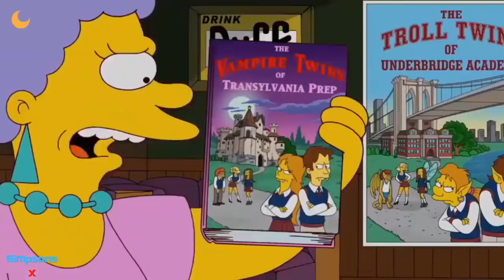ᴛʜᴇ sɪᴍᴘsᴏɴs - ʜᴏᴍᴇʀ ᴀɴᴅ ʙᴀʀᴛ ᴡʀɪᴛᴇ ᴀ ɴᴏᴠᴇʟ ᴘᴀʀᴛ 2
The Simpsons - Homer and Bart write a novel part 2